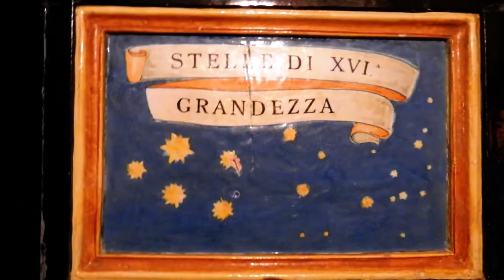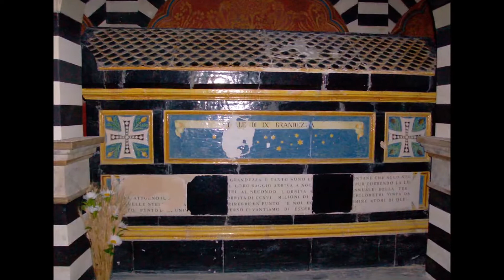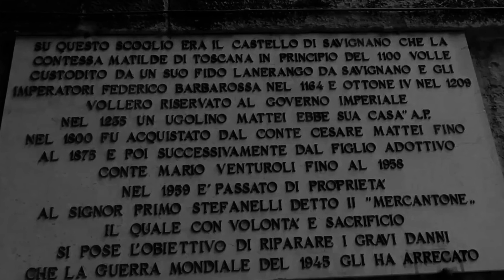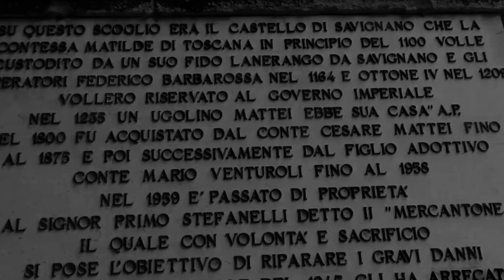Rocchetta mattei e i suoi misteri